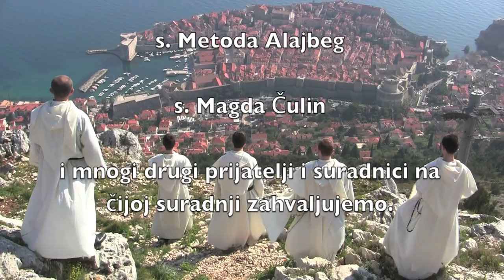Redovnikov život - Film dominikanskih novaka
Premijera ovog filma održana je na Susretu hrvatske katoličke mladeži u Dubrovniku, 26. travnja 2014.

Film nastoji što vjernije prikazati kako zgleda jedan dan u novicijatu Hrvatske dominikanske provincije. Rađen je od strane dominikanskih novaka, generacije 2013./2014. Između ostalog, obuhvaća i neke scene sa Srđa te s otoka Lopuda.

:-) Nadamo se da ćete uživati! :-)
Želimo vam obilje uskrsne radosti & Božji blagoslov +